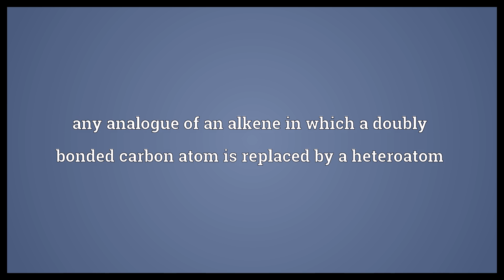Heteroalkene Meaning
Video shows what heteroalkene means. any analogue of an alkene in which a doubly bonded carbon atom is replaced by a heteroatom.  Heteroalkene Meaning. How to pronounce, definition audio dictionary. How to say heteroalkene. Powered by MaryTTS, Wiktionary